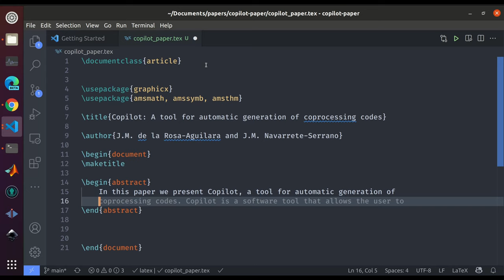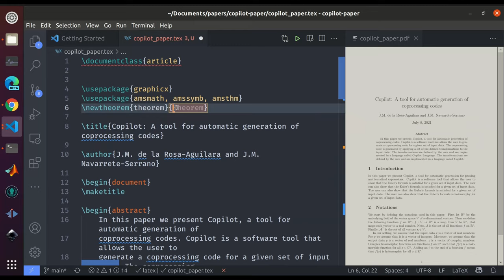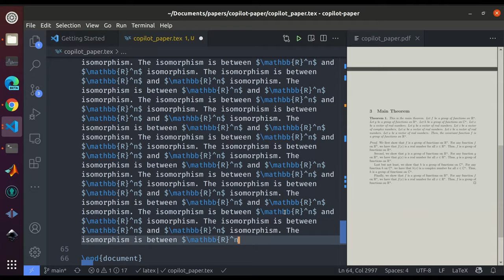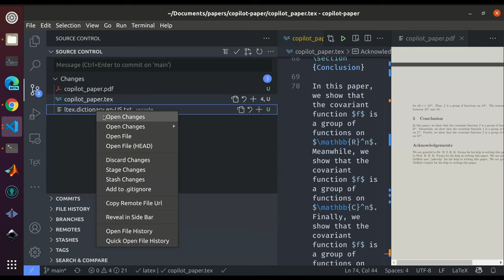Use GitHub Copilot to... write a paper? featuring jakevdp@Google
3:15. I guess many people are acknowledging jakevdp's contributions to the Python community...